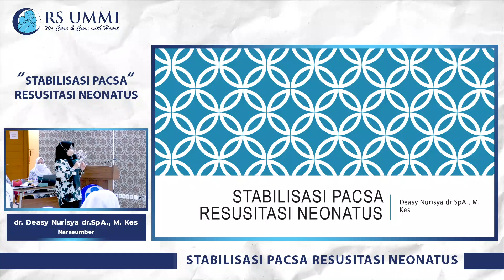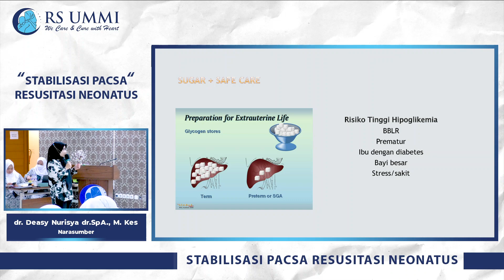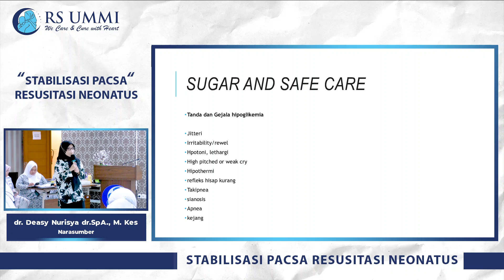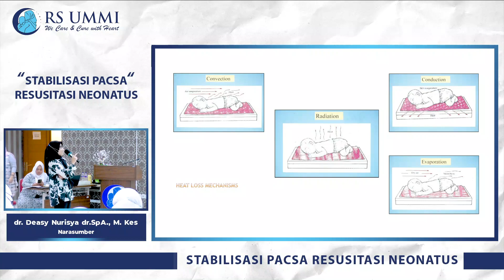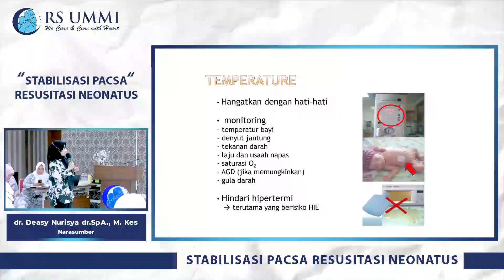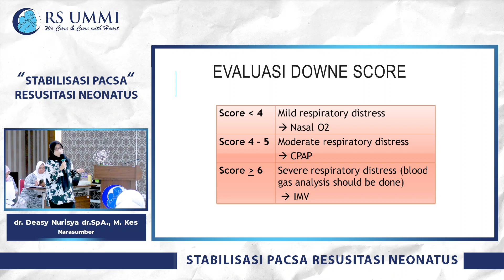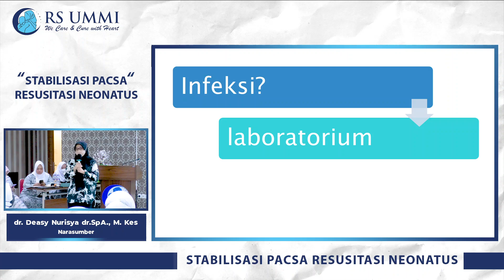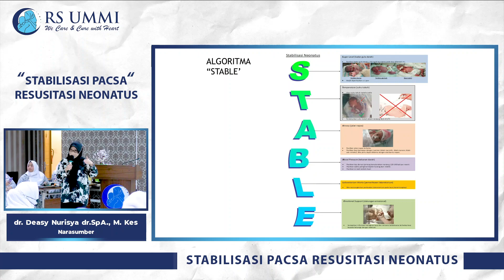Stabilisasi Pasca Resusitasi Neonatus - dr. Deasy Nurisya SpA., M.Kes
Penyampaian materi Stabilisasi Pasca Resusitasi Neonatus oleh dr. Deasy Nurisya SpA., M.Kes dalam acara Ikatan Bidan yang di adakan di Aula Tulip Rumah Sakit UMMI Bogor